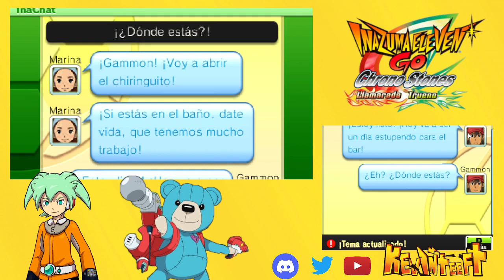MARK EVANS - Inazuma Eleven GO Chrono Stones #50